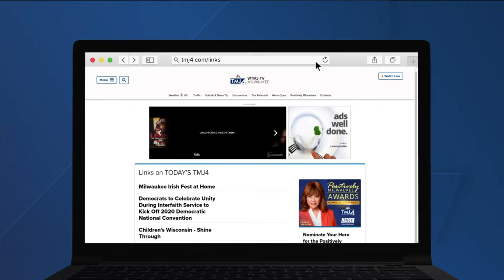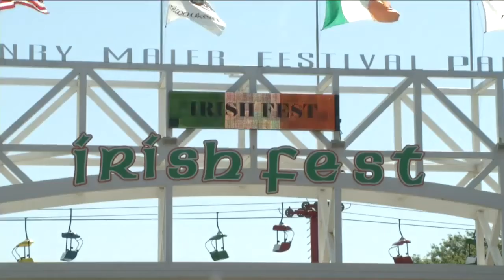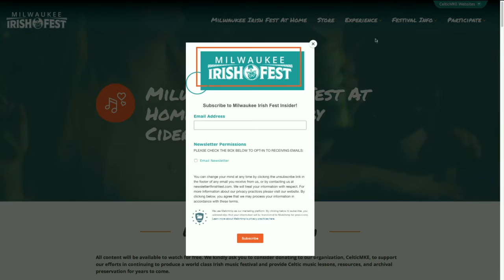Celebrating Irish Fest on TMJ4 News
Due to the coronavirus pandemic, many local festivals were forced to cancel. So, TMJ4 News decided to recognize each of those festivals on our 3:30 p.m. show. Today, we have Irish Fest!